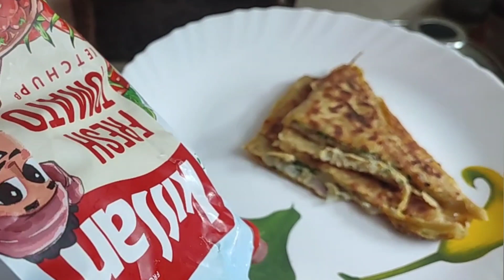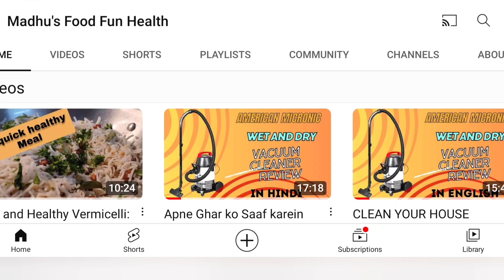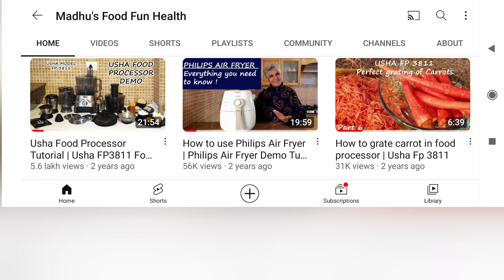DESI GHEE KAA PARANTHA|| ANDE kaa parantha🥚 desi ghee waala🧈 streed food style👩‍🍳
ande kaa parantha @MadhusFoodFunHealth

egg parantha @MadhusFoodFunHealth

QUICK LINKS FOR.

egg beater

ingredients used in ande ka parantha
 for four parantha
2 eggs,
half medium onion
1 green chilli
coriander leaves
salt
red chilli powder
wheat flour chapati  dough
clarified butter

watch The detailed video to get all the tips and tricks

a few tips shared below

do not cook the roll chapati on tawa too much. it will not fold if it is overcooked

after heating the tawa pan keep the flame on low till egg is cooked inside the parantha. after which you can increase the flame